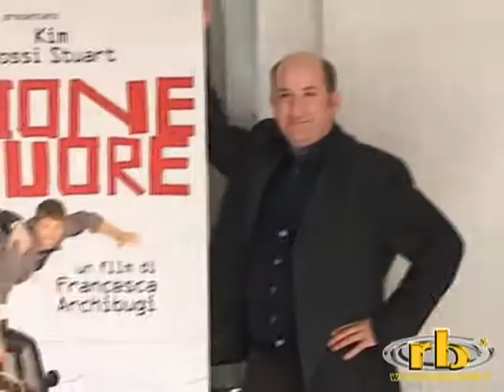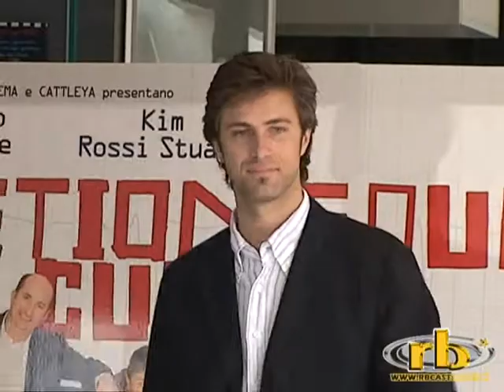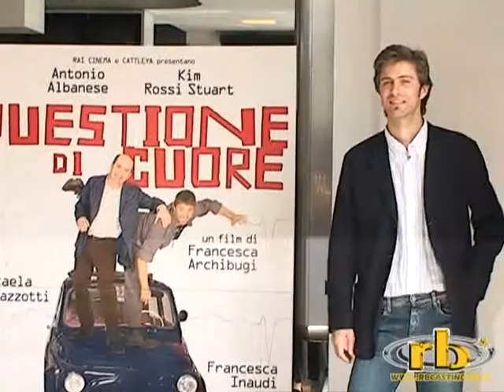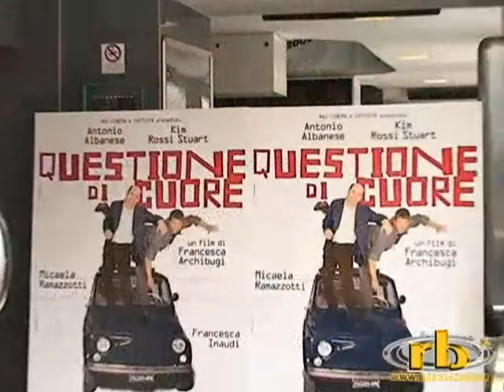Photocall del film "QUESTIONE DI CUORE" di Francesca Archibugi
Photocall del film "QUESTIONE DI CUORE", regia Francesca Archibugi. Con Antonio Albanese, Kim Rossi Stuart, Micaela Ramazzotti, Francesca Inaudi, Chiara Noschese, Paolo Villaggio, Andrea Calligari, Nelsi Xhemalaj.
Roma, Cinema Adriano, mercoledì 8 aprile 2009. 08/04/2009.